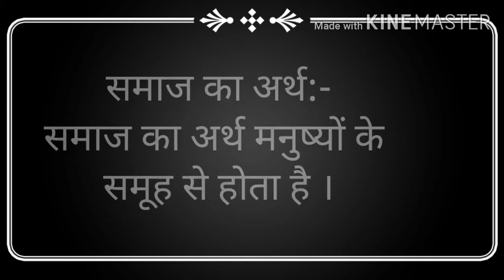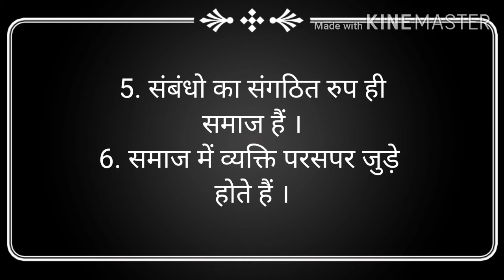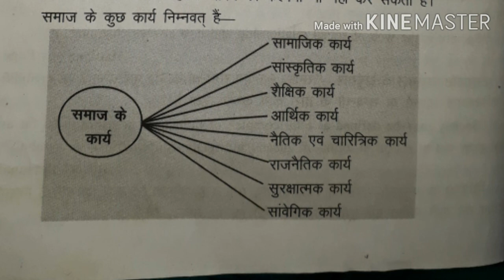लिंग, विधालय और समाज | b.ed 2nd year notes CC-402 |ccsu meerut| समाज का अर्थ